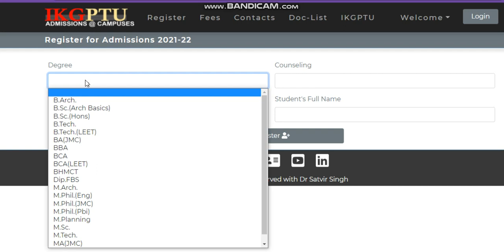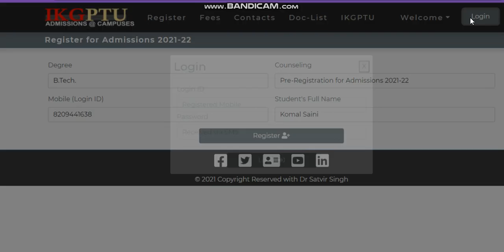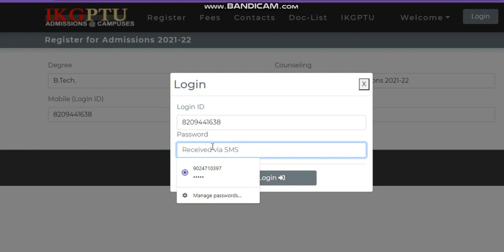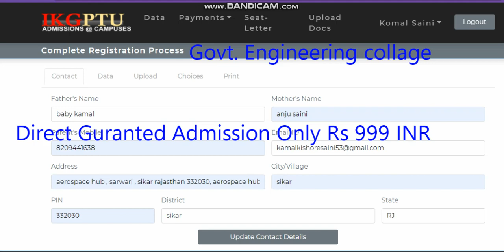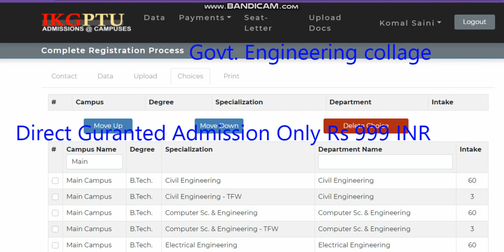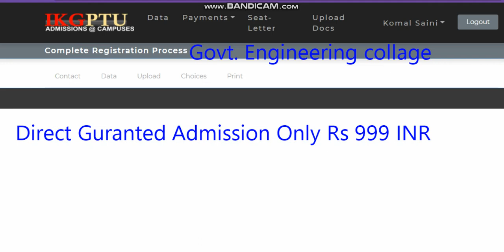IKGPTU Admission 2021|IKGPTU Direct Admission Process 2021|Punjab Technical University Admission2021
Granted Admission Service  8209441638(IITIAN Counselor)

PTU University
IKGPTU PUNJAB
ik gujral punjab technical university admission
Direct Admission Ikgptu
PTU University
IKGPTU PUNJAB
I K Gujral Punjab Technical University
I K Gujral Punjab Technical University Direct Admision
Direct Admission Ikgptu